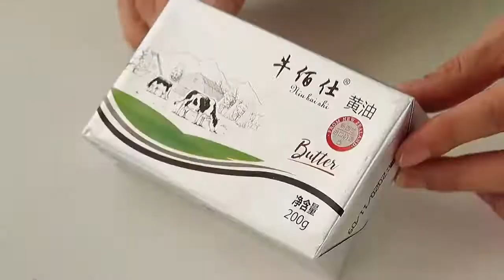Nougat can be made without marshmallows, the taste is corrected! The materials are also very simple